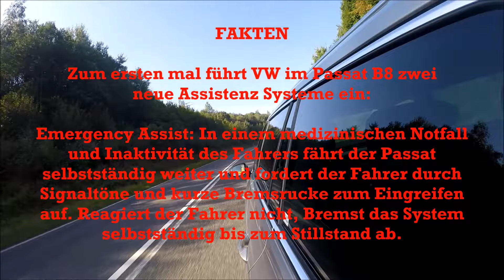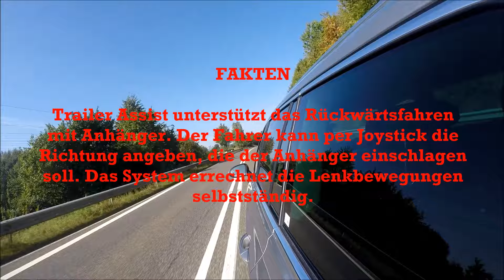CARS - VW Passat Variant 2.0TDI 4Motion